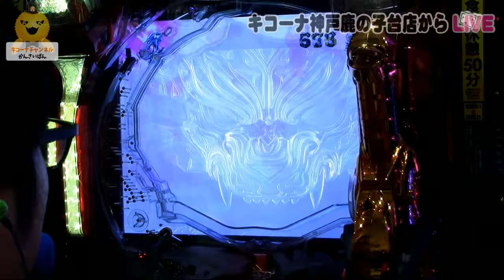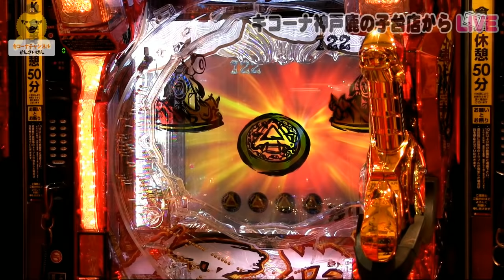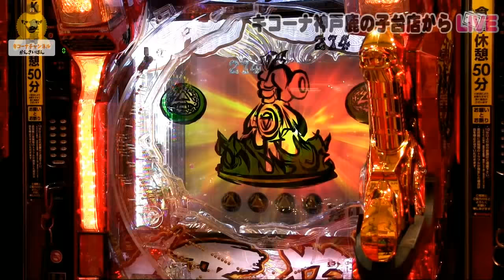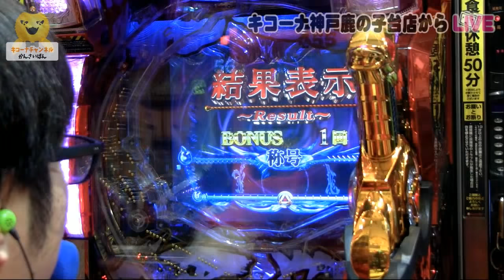[牙狼]【P牙狼冴島鋼牙】《最新台!!ST突入!!》キコーナチャンネル「キコーナ神戸鹿の子台店」[パチンコ][新台][プレミア]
◆見どころ
33:02　それで当たっちゃうんですか・・・
51:36　虹保留でました
1:10:41　牙狼剣刺さった!!激熱リーチ

キコーナチャンネル関西版「キコーナ神戸鹿の子台店」からパチンコ最新台の【P牙狼冴島鋼牙XX】を配信しました。80％の高継続の実力は⁉生放送中に33％のSTの壁を突破!!帰ってきた鋼牙の魅力を伝えていきたいと思います。GAROOOOO!!

☆出演者
・ふにゃたに店長
・バタ子さん
・カリメロ